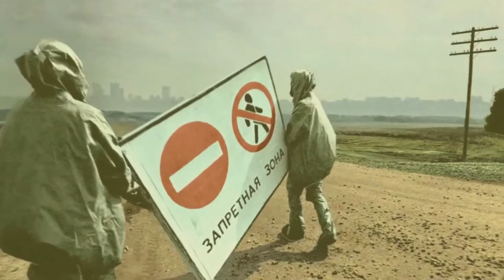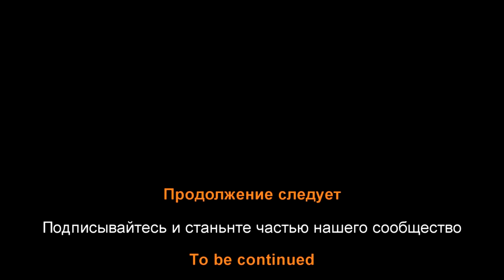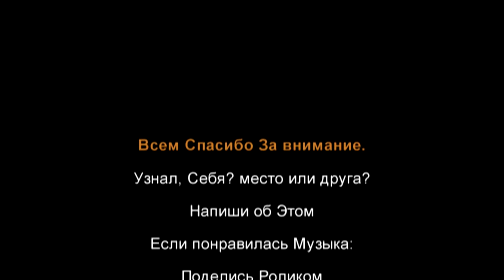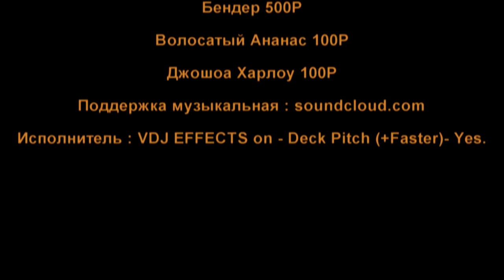Как то так.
Друзя Всех Приветствую в Нашем сообществе, Мы с вами одно целое.

BTC           1MPeKfKRCKVnwoQq8pzerQWcdsaggNvrKZ
DogeCoin DRFtzJz5kFMxt5y42BG8RH7AweeqPeCAyd

[Dubstep] - I'll fckuing Kill You - [Remix] Teil 1 -
 Requiem For A Dream By 『 ❥💀🎗』🅕🅡🅔🅔🅓🅞🅜🎼🅕🅔🅜🅐🅛🅔『🌺』益 ꁝꏂ꒒✹꒒ꋬꇙ